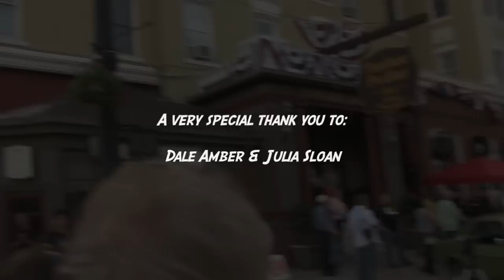Asa Gleek Designs Graffiti Fashion Show 2012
Asa Gleek Designs presents Graffiti Fashion 2012

This was Asa Gleek Designs first fashion show.
The inspiration was the 80's, graffiti art, skater style, and the underground fashion movement in Japan.

Asa Gleek Designs is a fashion forward clothing and accessories company dedicated to creating unique wearable art for men, women, teens, and children.

The designs can be categorized as a combination of outsider art, skater punk, sci-fi, and just plain old BIZARRE!

Many different mediums are used in the creation of each individual piece including direct dye, fabric and bead embellishment, hand and machine stitching and painting.

AG prides itself on using upcycled materials in many of the designs especially in the limited editions and one of a kinds.

Asa Gleek believes that art should not be confined to interior walls or static installations but should be a daily expression of ones unique character and individuality.

"Creating wearable or usable art has always been a long standing interest of mine. There isn't enough wall space in this world for all of the creative minds out there, we need to branch out and think of people as our canvases!"

Owner & Designer
E.A.